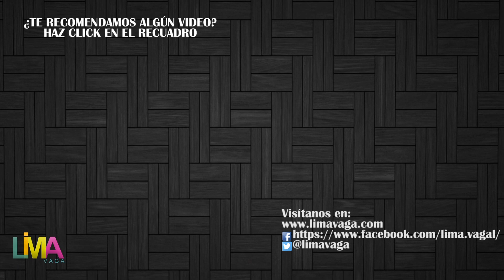LIMA VAGA: El Último Bastión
El Último Bastión llega a TV Perú desde este lunes 22, a las 9:00 pm.
La vida de un pueblo antes de la llegada de José de San Martín a las costas de Perú y los cambios que deben afrontar los residentes hasta alcanzar la independencia.